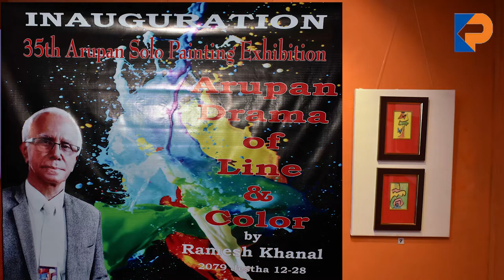।। ARUPAN ।। nepali art nafa khojpatra sunilrajdhakal